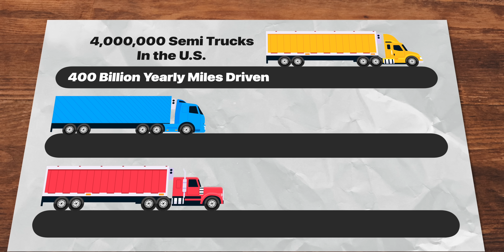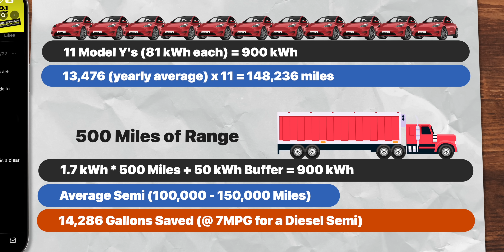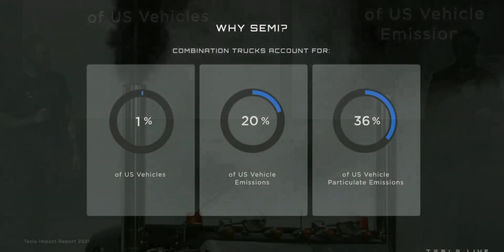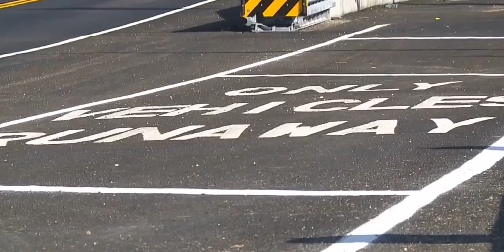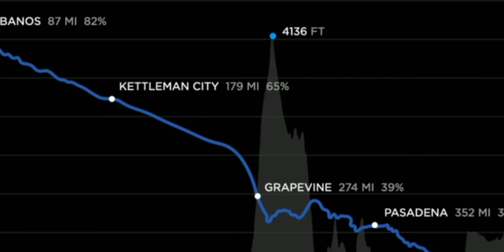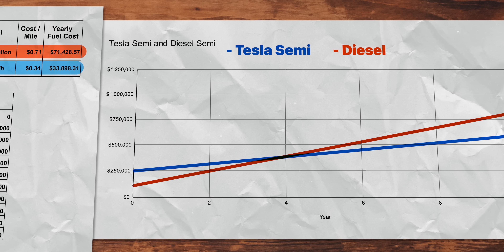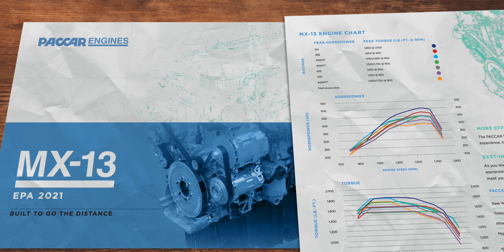Why The Tesla Semi Matters So Much More Than You Think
Our US correspondent, Ricky Roy breaks down the numbers behind the latest and largest Tesla and explains why - from an environmental standpoint - it might just be the most important and impactful Tesla product yet.

00:00 The biggest EV ever!
00:52 The importance of trucking
1:41 1 Semi or 11 Model Ys?
3:23 The driver's experience
5:06 Maintenance? What maintenance??
7:11 What about the weight?
8:31 The unexpected extra benefits
9:28 Missing features...